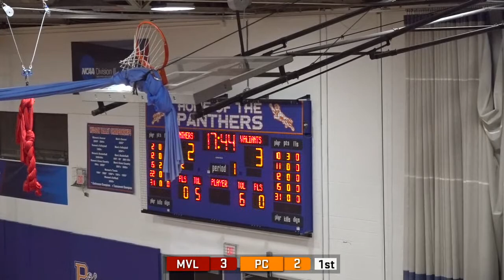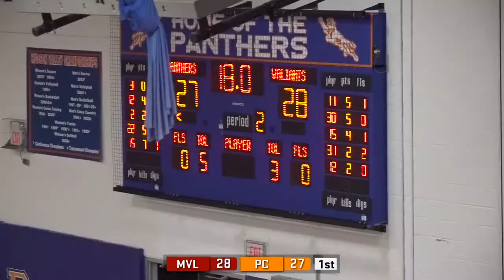Manhattanville at Purchase Men's Basketball - 1/11/2023